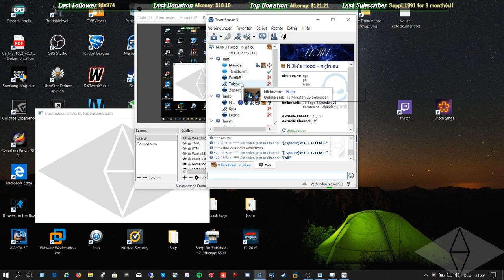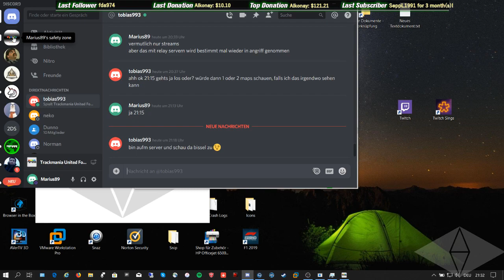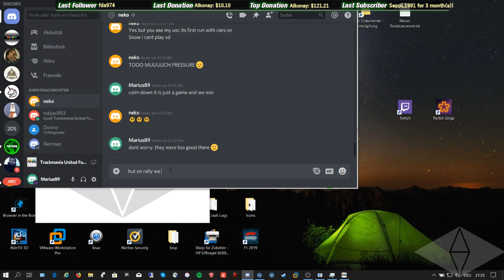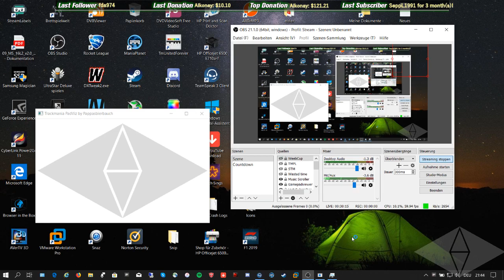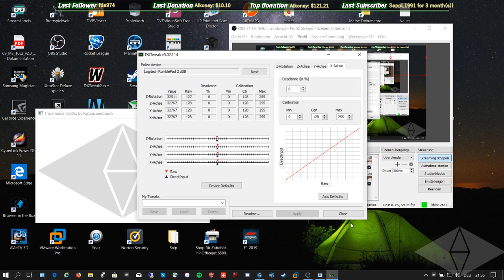ULR2 SemiFinals: Dunno vs Tresen (5 envis) [ENG]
Yo guys,
Tonight we will see the other 2 environments and it will be super exciting! We are 2-3 down, but we won exactly those 2 envis which we planned to win and focussed on. Now we will drive on 2 other good envis for us and we could do the comeback and win 4-3. Ofcourse Tresen can fully focus now on those envis, so it will be a very tight match for us!    ;)

ULR alias UnitedLeague Reborn starts into its second season. 10 teams with maximum 8 players battle it out in a 3v3 format. 1 map per environment, which means 7 maps in total! Every map is gonna be played until 5 points. Number map wins count.

There is a groupstage with 2 groups having 5 teams each. Top3 of the groups advance into playoffs and Group-winners are directly qualified for SemiFinals.

Favourite Teams:
TeamTresen (Ezom, Norman, Luffy, Lucario ...)
CMC (Zooz, JumperJack, Serres, N.i.k., ...)
TSM (Lolita, Phil, Zeref, Granady, ...)
TMO (Garfovsky, Oxyde, RedShreder, ...)
Air (Tona, Maleke, Lanz, Aurel, ...)
MUFFIN (blackq, ...)
Dunno (Hawk, Marius89, Neko, Firestorrm, Danikb, Zepset, 20-100, Zort.x)